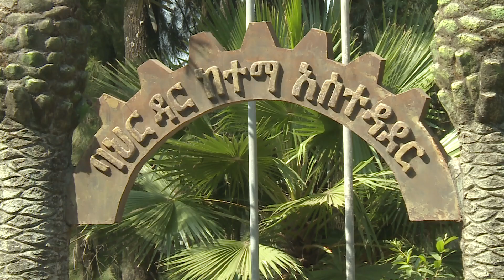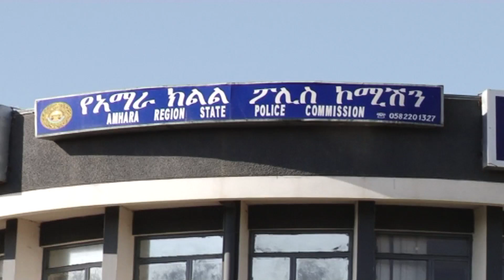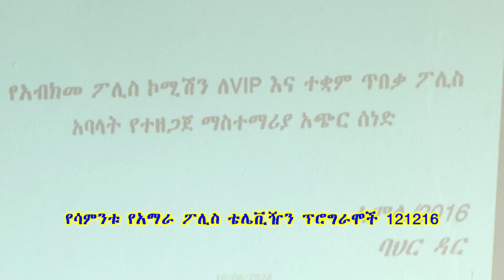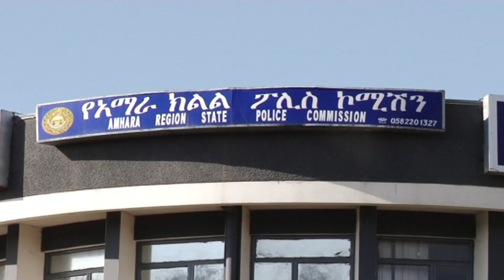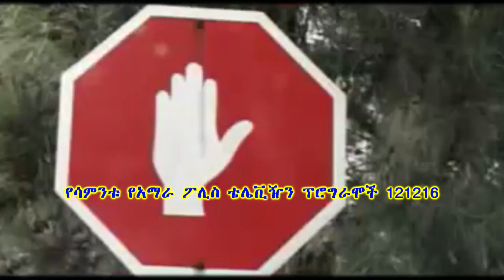የአማራ ፖሊስ ፕሮግራም